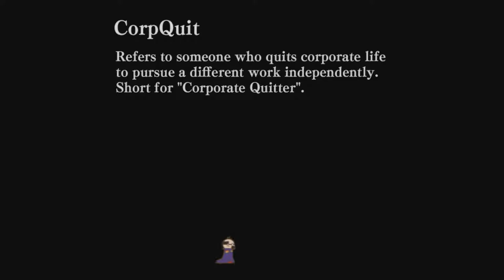Unholy Heights: Landlord from Hell!!!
Starting our first day as Satan, Monster Slumlord! We get off to a rocky start managing a monster apartment. Delinquent tenants, apartment health issues, wandering heroes...wait, wandering heroes? Oh no, we need fighters but they are all at work!!